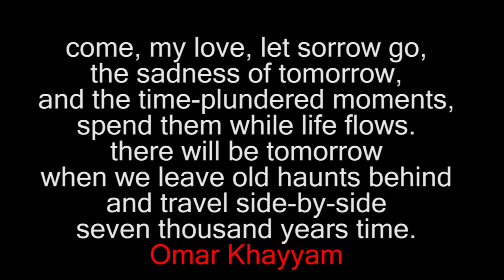Raquel Reyes & Bijan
Raquel & Bijan - 8 Years of Love & Happiness together